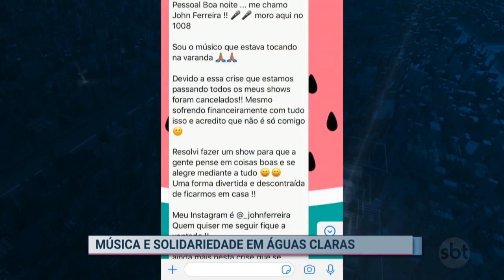Cantor se apresenta em varanda de Águas Claras | SBT Brasília 20/03/2020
SBT Brasília